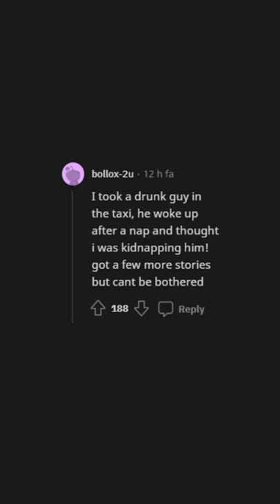Taxi Drivers, Who’s The Wildest Passenger You’ve Had ? (r/AskReddit)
Taxi Drivers, Who’s The Wildest Passenger You’ve Had?